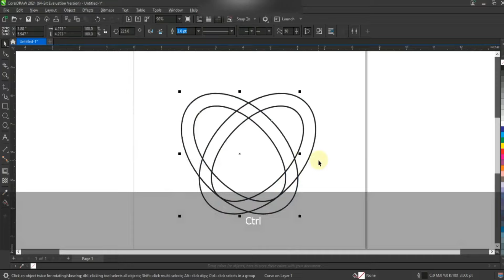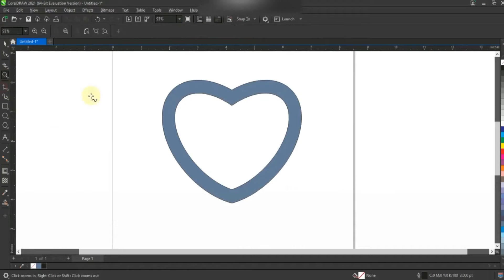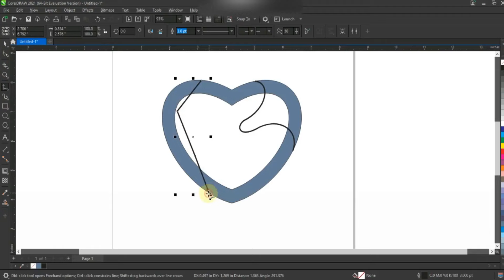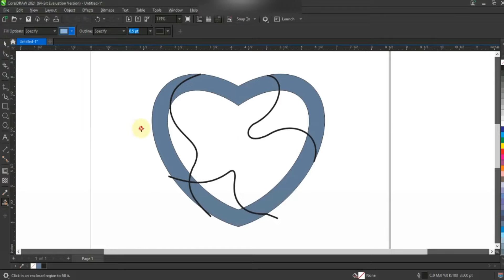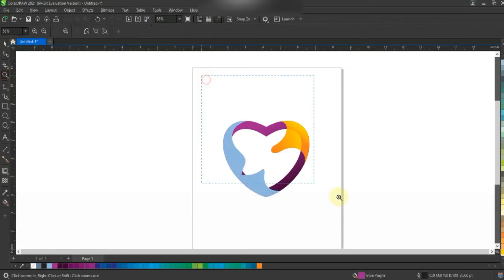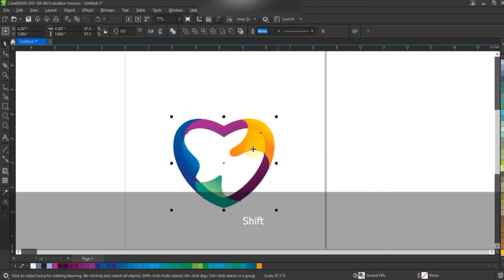How to Design a Logo for Beginners | Coreldraw 2023l | Ahsan Sabri